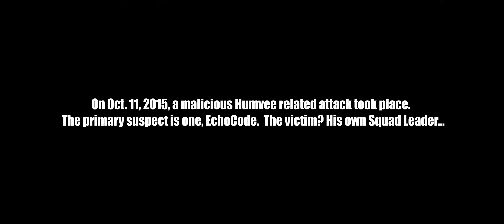Project Awesome Police Department Crime Reconstruction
This is a reconstruction of the events that took place during Operation Asbury Park on October the 11th, 2015.